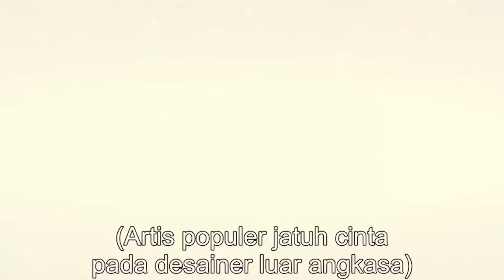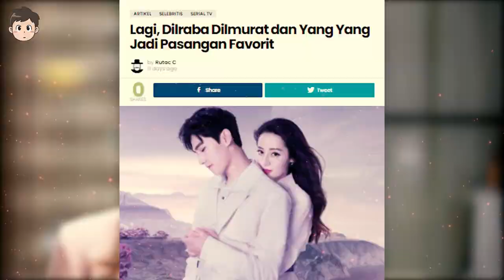Dilraba Dilmurat Trending di Weibo | Lay EXO dan Yang Zi Akan Membintangi Drama Modern Baru 🎥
Dilraba Dilmurat kembali menjadi trending di Weibo, berkat penampilannya ia berhasil mendapatkan award dari WeTV. Ada juga yang mengatakan jika ia menang award karena menjadi kekasih dari aktor Yang Yang.

Kabar kedua Lay EXO dan Yang Zi akan bermain di drama baru bertajuk luar angkasa, ya mirip-mirip You Are My Glory gitu.

Stay tune di Layar Hijau ya dan tonton video ini sampai selesa ya.